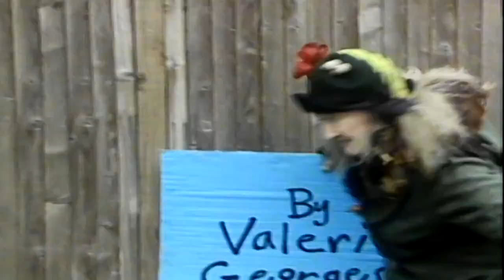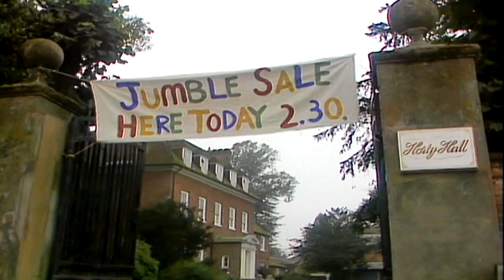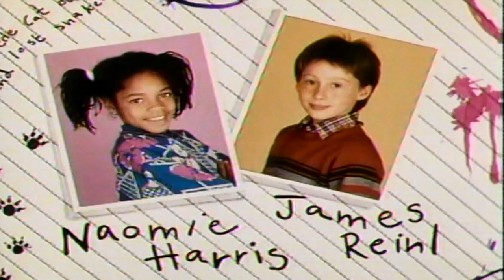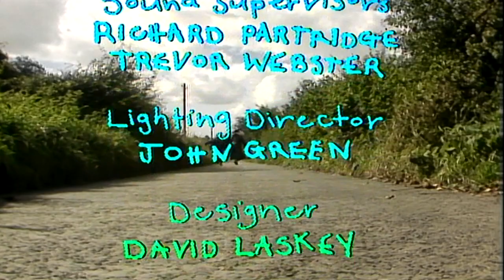Simon and the Witch - Series 1 - Episode 7 - [HQ]